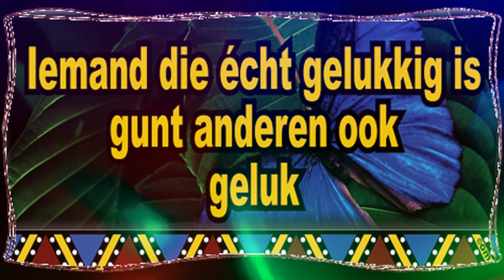Kome peh, kon du san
Mofo e tay yu, mofo e lus yu.  Wat gezegd is, blijft gezegd. Maar een klein groepje die-harders gelooft heilig dat de verlosser terugkomt. Het zal niet baten wat u gelooft. Het spel is af. De lichten zijn uit, Voor wat betreft de paarse partij. Het wederom opbouwen duurt tien jaar. Hetzelfde lot dat de groene partij heeft meegemaakt, zal de paarse partij meemaken.